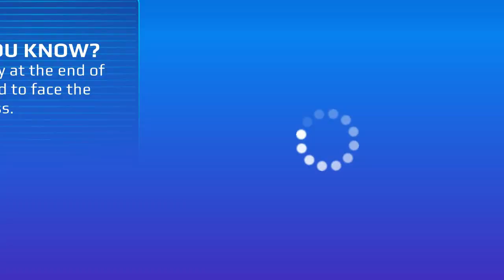PLAYING ONLY GAMES IN PKXD